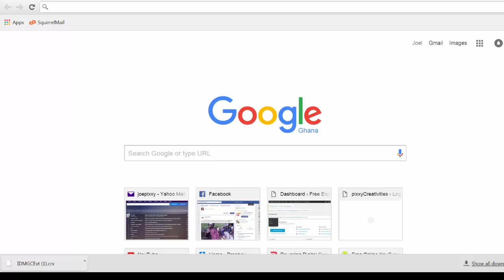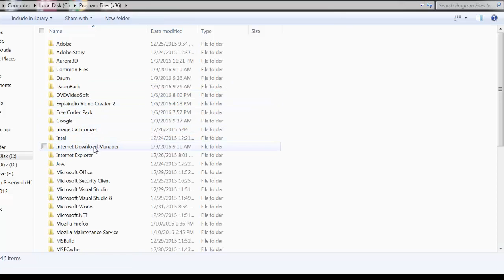How to Install internet download manager extension for Chrome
This simple trick will show you how to install internet download manager IDM extension manually if it does not install automatically